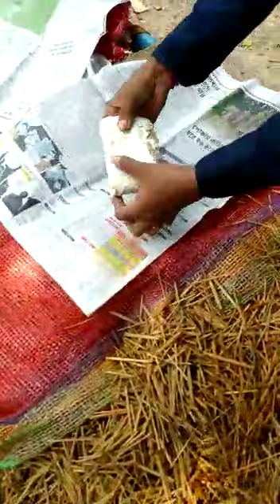Mushroom cultivation Training By Sampa Das 🤞 visit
Video from Mpg E Business